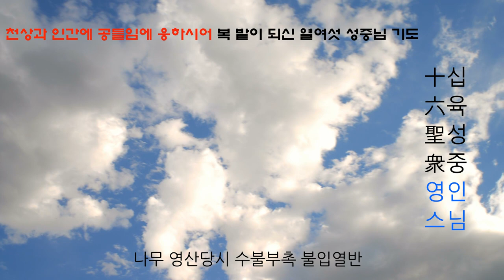[독경 羅漢精勤]나한정근 영인스님 학업성취 소원꼭은이루어진다! 고요한새벽 담화총사